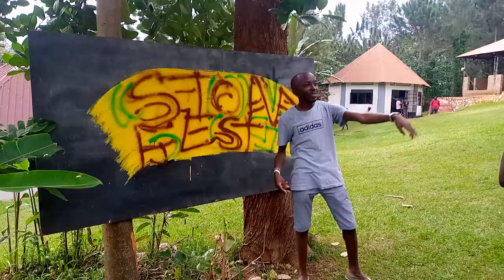fest Jinja City graffiti corner. Graffiti arts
@stone___fest Jinja City graffiti corner.
Graffiti arts by: @fatisharts @profecermarkmacollod @pagemc and more.